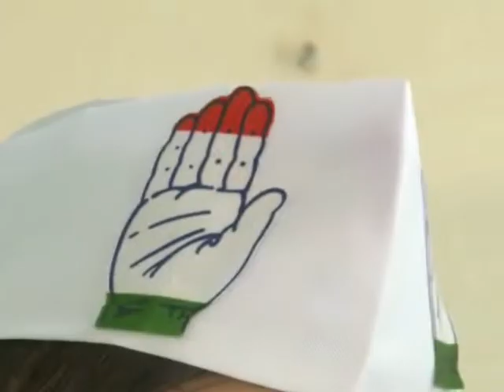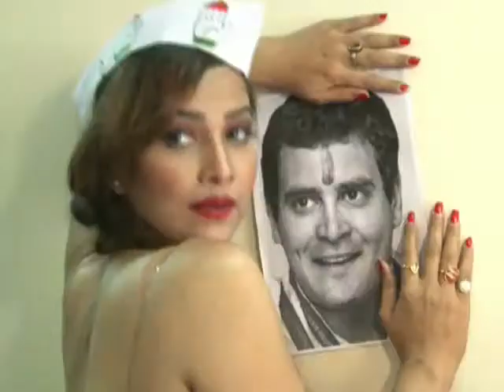Tanisha Singh Photo Shoot for Rahul Gandhi Love Part 1